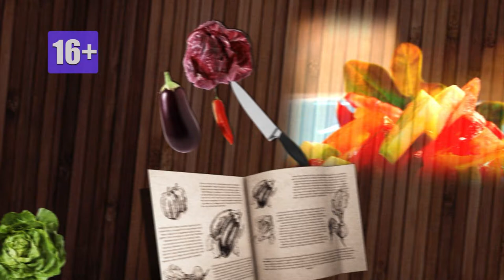Пока пьем кофе выпуск №14